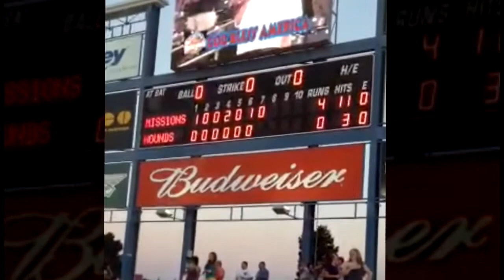Cliff sings the National Anthem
Pastor Cliff DeArmond sings the National Anthem @ the Midland RockHounds baseball game! Enjoy!